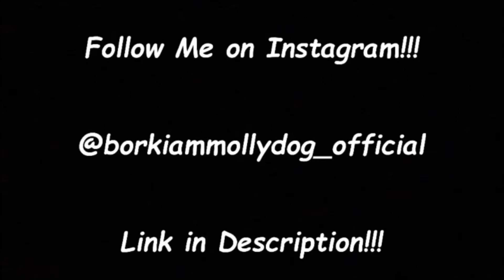Bor Bor Food Review: Oinkies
(Oinkies are Crunchy and Powerful in Taste! ) Bork!!! Hi I’m Molly. It’s nice to see after a long time. I Hoped you enjoyed the video. We have a new Outro and an intro.